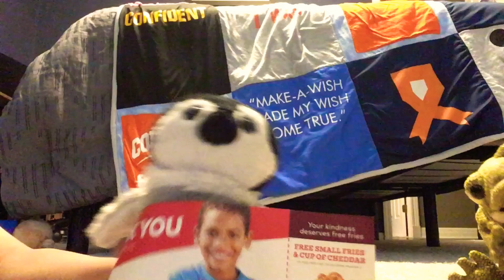FAF Movie: Frodger Meyers!!